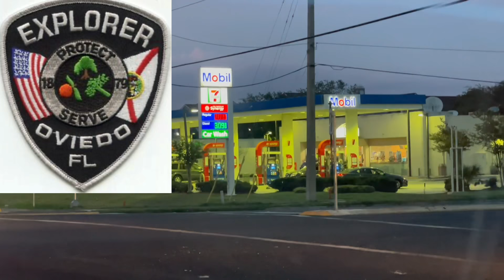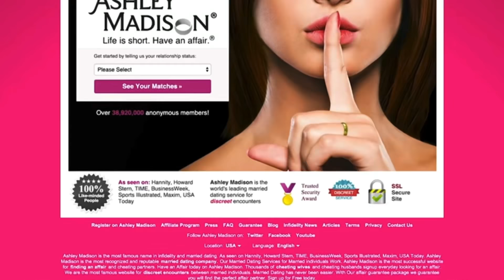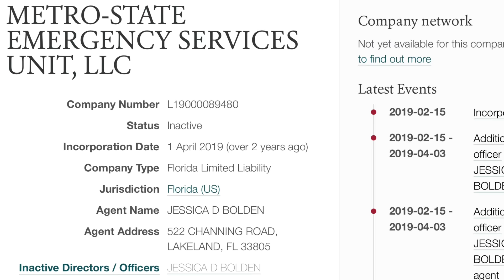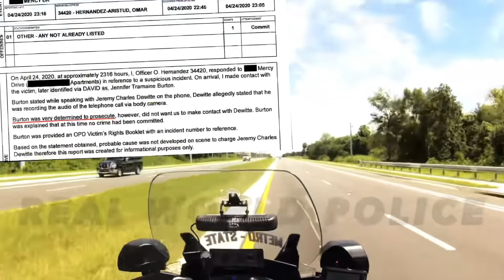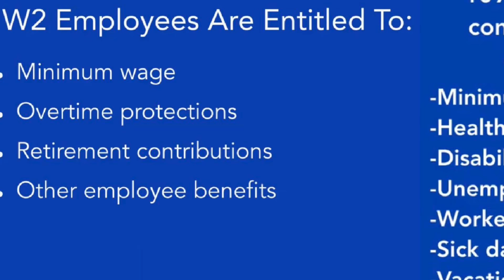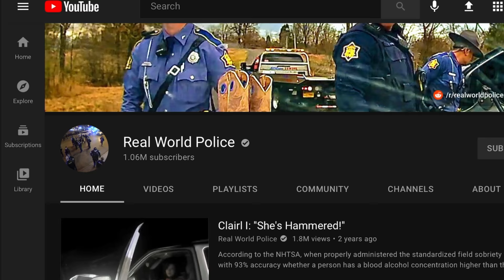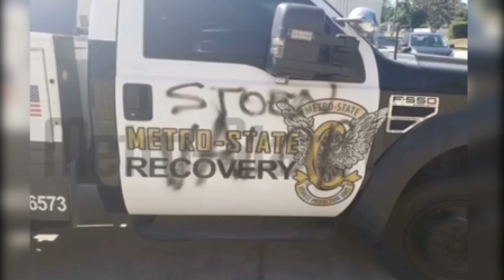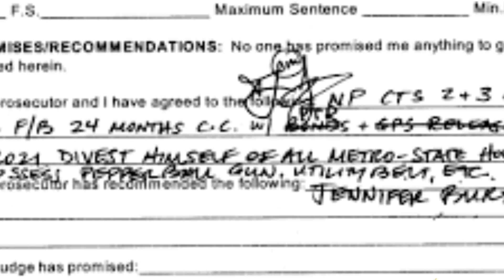Serial Police Impersonator Jeremy Dewitte The Full Story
It Starts off a little slow so stick with it,  hopefully you will enjoy this, I worked very hard on it, for many many hours and for many days in a row

Today We are in Orlando Florida and we are telling the crazy story of a local menace and danger to society this is the full story on Orlando’s serial police Impersonator Jeremy dewitte￼

00:00 Begining
01:49 Metro State Office
01:54 Jeremy’s Home
02:00 Jeremy Dewitte
02:45 The Mobil 1 Gas Station
04:20 Brett E Solomon
05:05 Lewd And Lecivious Battery
06:02 The victims Story
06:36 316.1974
07:17 The Birth Of Metro State
07:45 Dylan Vogt
08:47 Getting Cocky
09:59 Silver Car
11:01 Black Porsche
12:35 Ashley Madison
12:50 The Wife Rania Dewitte
14:07 SFOPS2015
14:15 Jennifer Burton
17:50 Jessica Bolden
18:11 The Mispelling
19:00 Metro State Emergency
19:42 The Tampa Incident
20:23 Stolen Valor
22:14 Jennifer Burton Is Back
26:33 The End Of Emergency Services
27:00 WWE NXT
27:30 The Real Police Get Involved
28:35 Windemere
29:20 The Uniforms
31:00 Almost Kicked Out Of Court
32:42 Sgt. Vidler
34:14 Defrauding Florida
36:37 State Certified Agency
37:50 Blue Nissan
39:10 Silver Nissan Truck
42:41 Jeremy Dewitte Reacts To Himself
44:51 Real World Police
45:50 Dr. Phil
46:26 -37
47:43 Failure To Register
48:30 Knowingly Breaking The Law
50:24 Metro State On YouTube
50:54 Jeremy Causes Wrecks
51:25 Serial Douchebag
51:47 The Assualt On Rania Dewitte
56:00 His Life Is Over
57:14 The Assault On Jennifer Burton
59:00 Jennifer Destroys Metro State
01:00:19 Pregnancy Video
01:01:02 Prepairing For Trial
01:02:25 Ending

Michael Williams
1500 Baffin Court
Montgomery, Alabama
36110